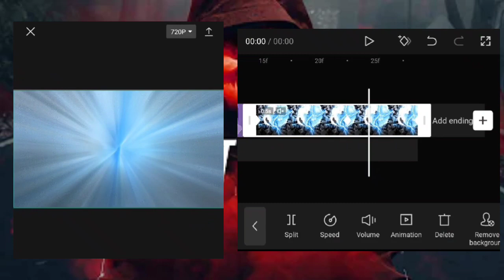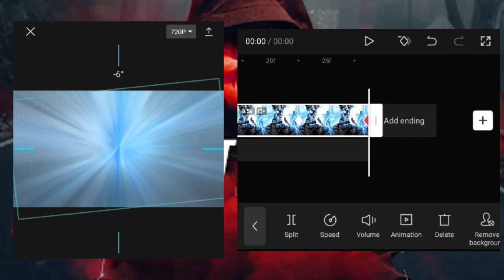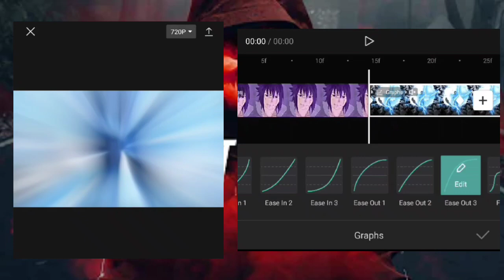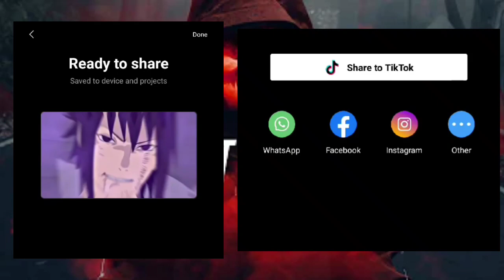Edgy Rotate like xenoz | CapCut tutorial